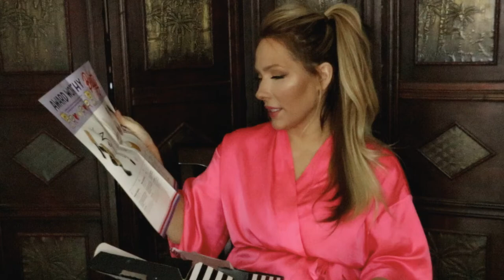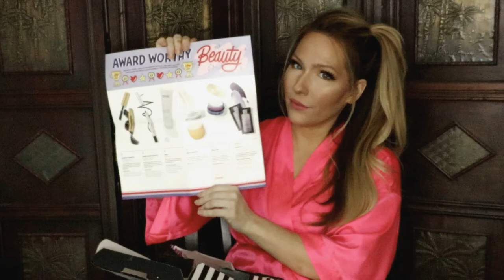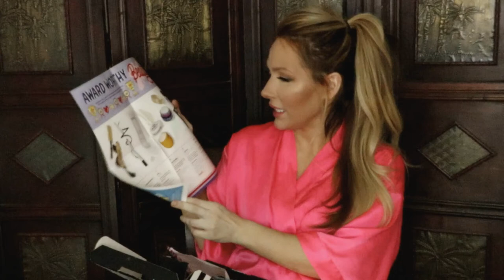DECEMBER 2019 SEPHORA PLAY | NAUGHTY OR NICE?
Hey Guys! Want to see what I got in my 2019 Sephora Play! December box? Was it even any good? or was it horrible?! It's their last box of the year! So lets find out! So keep on watching!

KIND REMINDER!!
Don't forget to give this video a BIG thumbs up! It means a lot to me and I spend hours getting ready for my videos for all of you & I also spend anywhere from 4-8hrs editing each video!